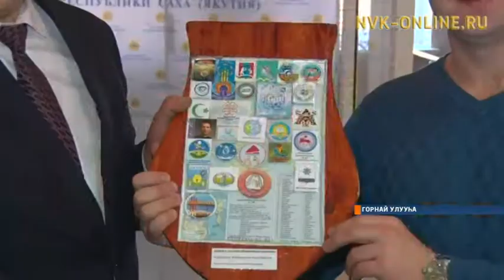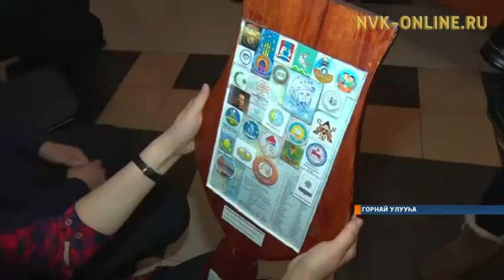Антон Васильев Горнай кыаммат ыалларыгар Дьокуускай олохтоохторо хомуйбут көмөлөрүн туттарда